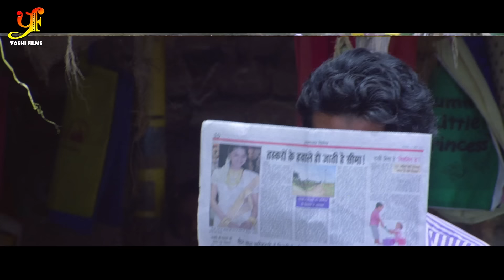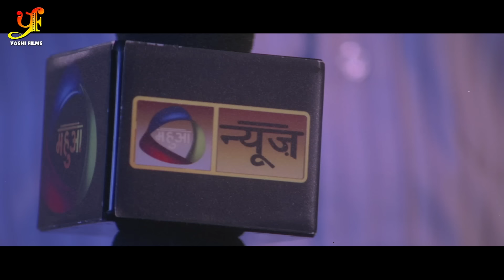मदारी - MADARI | दिनेश लाल यादव की इस कॉमेडी फिल्म को बेस्ट अवार्ड मिला है | कॉमेडी फिल्म 2023 | YFB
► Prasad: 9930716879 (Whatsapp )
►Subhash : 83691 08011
Copyright: YASHI FILMS Pvt Ltd.